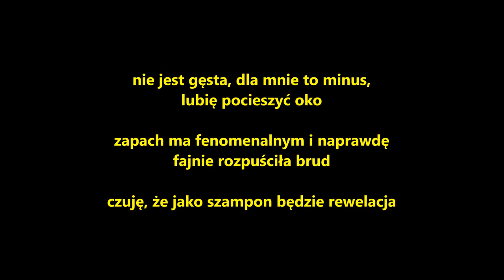Chemical Guys HONEYDEW SNOW FOAM